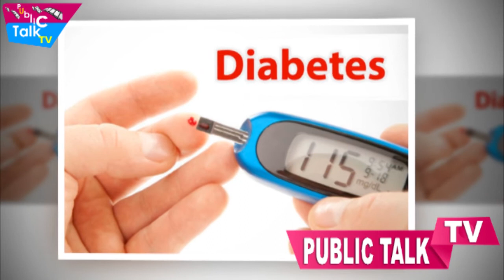గ్రీన్ టీ అధికంగా తాగితే ఏమౌతుంది??|What Would Happen If you Drink the excess amount of Green Tea?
watch the Latest movie update, Movie Reviews, film Gossips, Film Bites, Celebrity interviews,Press Meets, Mystery News, Interesting Facts.